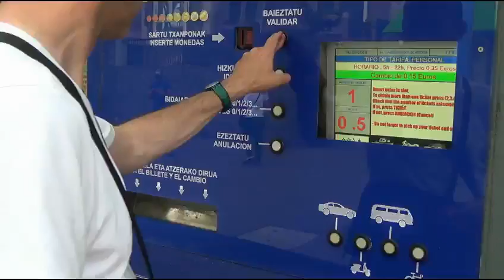puenteq 64121 combo trailer vidCon 480p 19s oT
Bilbao, Spain. Puente de Vizcaya, known as Puente Colgante. This is the ride from Portugalete to Getxo, the combination is made of (a) the ticket buy, (b) gondola departure, and (c) a look back from inside the gondola. Smooth transitions.